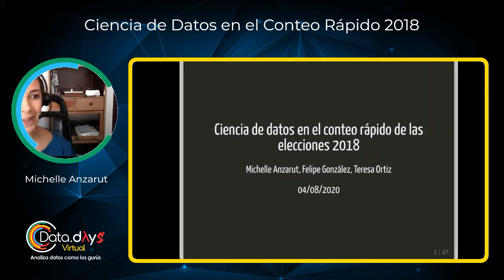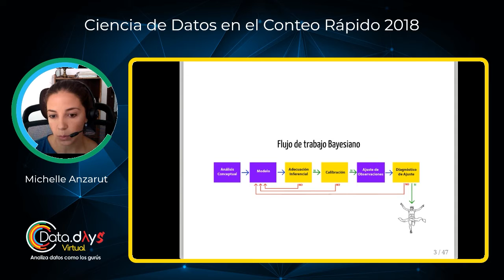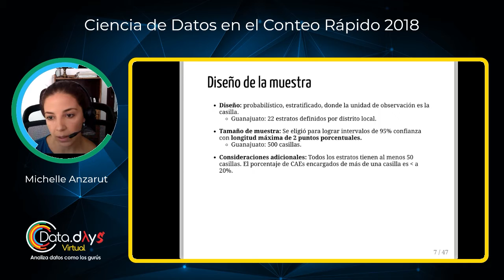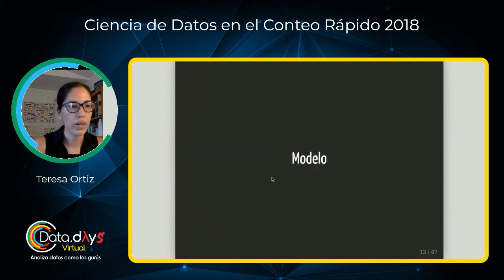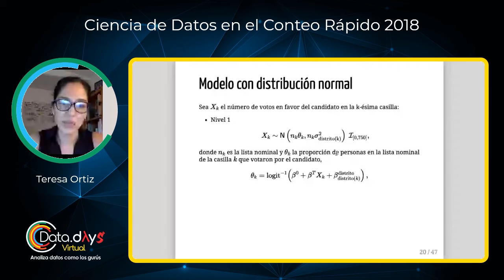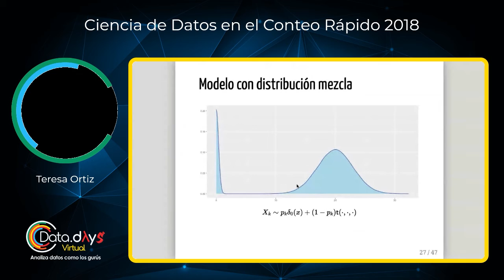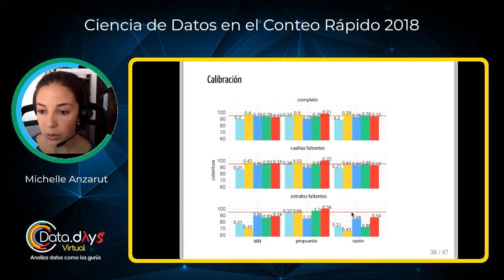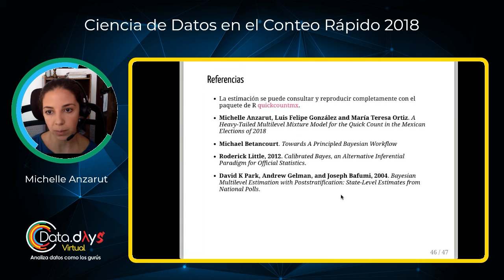DataDaysVirtual 20.08 - Ciencia de Datos en el Conteo Rápido 2018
Se presentará un modelo utilizado para el conteo rápido en las elecciones federales de México en 2018 el cual se basa en la postestratificación con regresión multinivel.